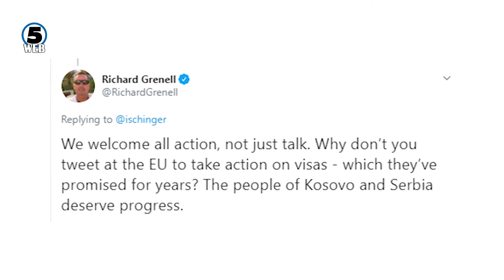САД ги повика Србија и Косово на преговори во Вашингтон на 27 јуни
Ќе се затвори ли деценискиот спор меѓу Србија и Косово во Белата куќа?